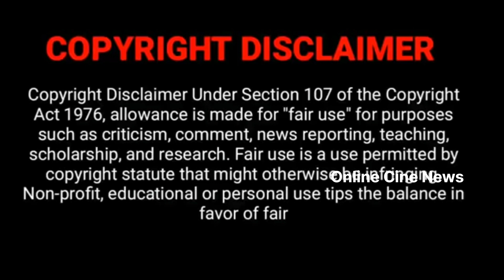WOW! அபி சுடர்🤩 TVET Upcoming Thendral vanthu ennai thodum serial Vetri Abi Sudar